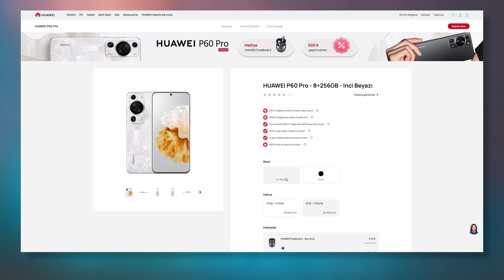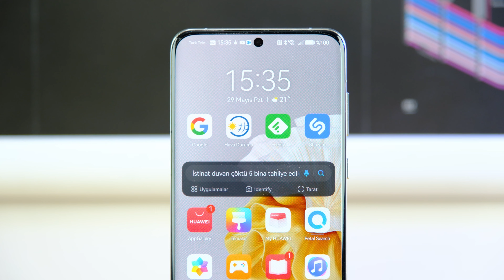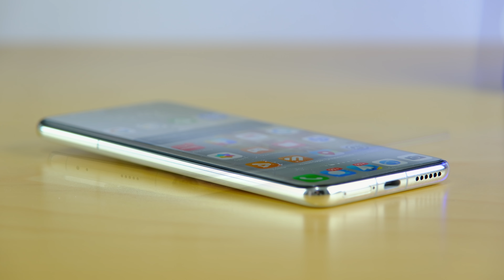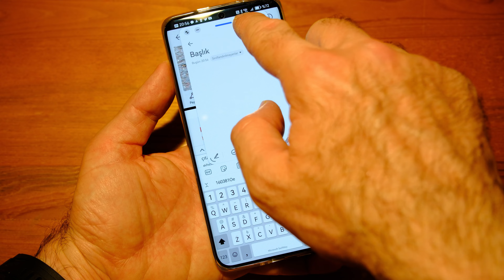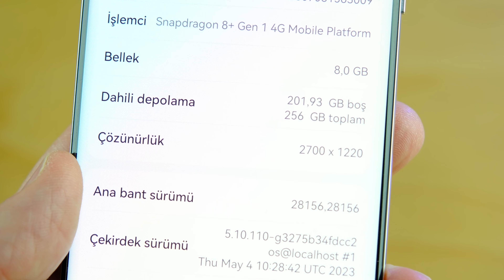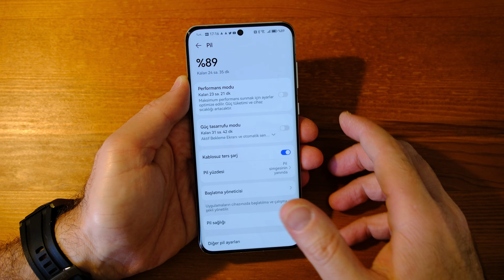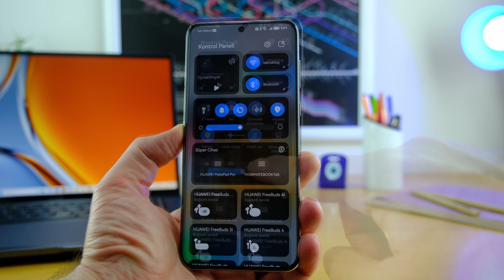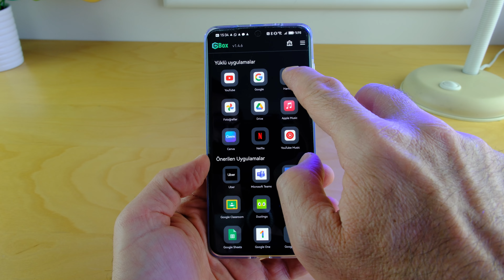"En iyi kamera telefonu"! Huawei P60 Pro inceleme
Huawei P60 Pro, kamera telefonlarının yeni standardını belirliyor. Bu video, P60 Pro'nun özelliklerini ve performansını detaylı bir şekilde inceliyor. İster profesyonel bir fotoğrafçı olun, ister günlük hayatta kaliteli fotoğraflar çekmek isteyin, P60 Pro'nun üçlü kamera sistemi her ortamda mükemmel sonuçlar veriyor.

P60 Pro, sadece bir kamera telefonu değil, aynı zamanda güçlü bir multimedya cihazı. 6.67 inç OLED ekranı, dinamik yenileme hızı ve 1200 nit parlaklık gibi özellikleriyle, internette gezinme, fotoğraf ve video düzenleme veya video izleme deneyimini bir üst seviyeye taşıyor.

P60 Pro'nun gücü, Snapdragon 8+ Gen 1 işlemciden geliyor. Bu işlemci, 4G destekli ve bir amiral gemisi telefondan beklenen tüm performansı sunuyor. 4815 mAh kapasiteli pil, gün boyu kullanım için yeterli enerji sağlarken, 88W hızlı şarj desteği ile şarj süresini minimuma indiriyor.

Huawei'nin yazılım deneyimi, P60 Pro ile birlikte daha da gelişiyor. GBox, YouTube ve diğer popüler Google uygulamalarını kullanmayı kolaylaştırıyor. Huawei AppGallery, zengin bir uygulama kütüphanesi sunuyor ve popüler uygulamaları indirme ve güncelleme konusunda yardımcı oluyor.

Bu videoyu izleyin ve Huawei P60 Pro'nun neden en iyi kamera telefonu olduğunu kendiniz görün!

Daha fazla detayı Teknoblog.com'daki detaylı Huawei P60 Pro inceleme yazısında bulabilirsiniz.

0:00 Açılış
0:46 Huawei P60 Pro seçenekleri ve fiyatları
1:38 Tasarım
4:30 Ekran ve Ses
8:43 Performans ve Pil
12:03 Yazılım ve Güvenlik
16:52 Kamera
23:17 Kapanış